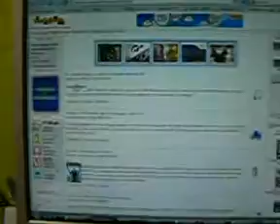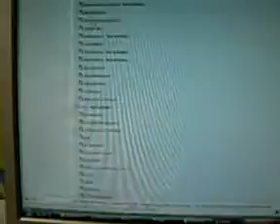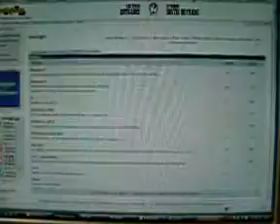Afegir imatges a la galeria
Formació col·laboradors VaDeJocs